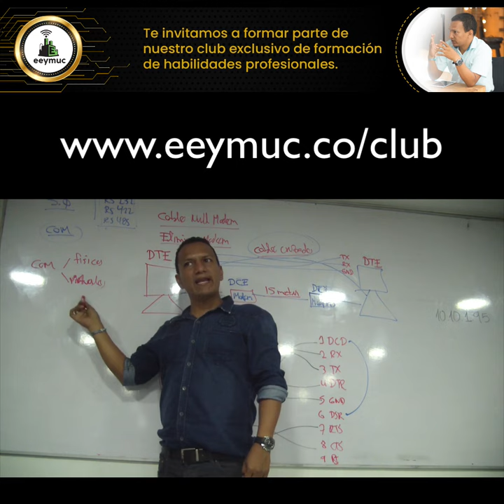🎯 Los Puertos COM y las comunicaciones seriales 🏭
Soy Andrés Felipe Hurtado y puedo ayudarte a generar habilidades profesionales en IIOT, Industria 4.0 y Comunicaciones Industriales.
🔺Conviértete en un EXPERTO del Protocolo MODBUS🔺
★ACCEDE A MATERIAL EXCLUSIVO★
GRACIAS, GRACIAS, GRACIAS 🚀💗👉100KSubs